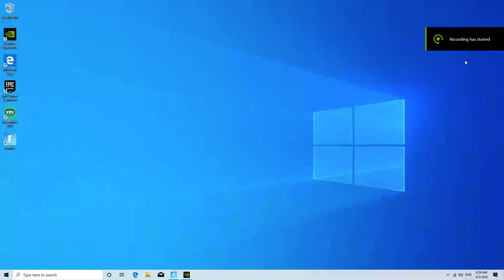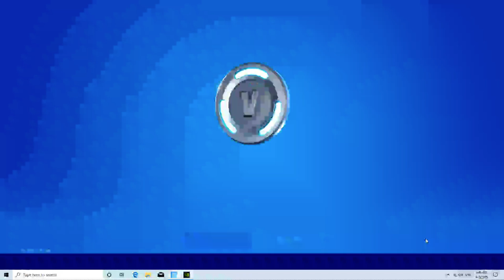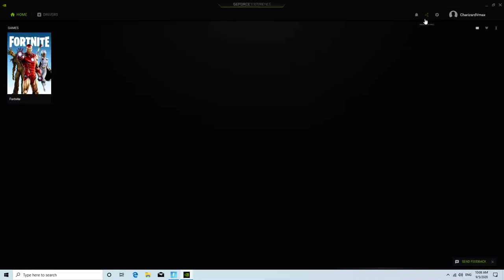First day playing Fortnite in a PC.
My new PC Playing Fortnite on it